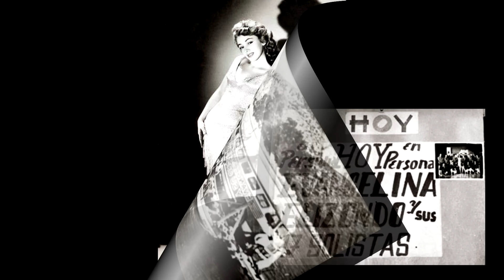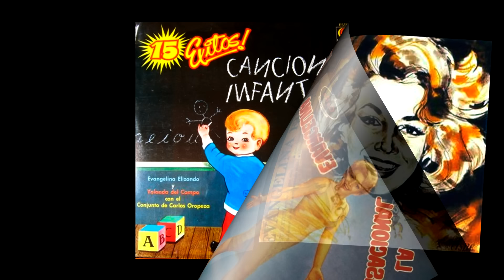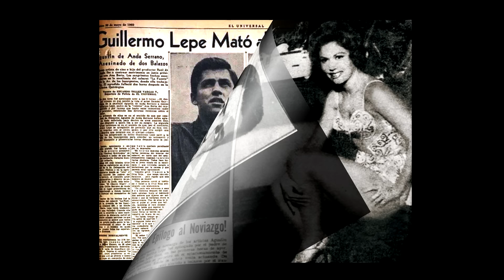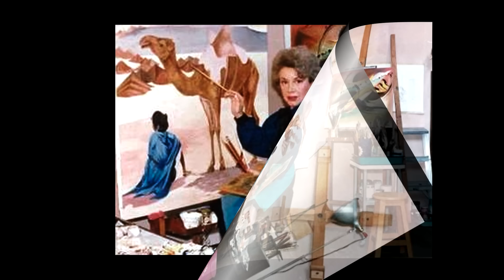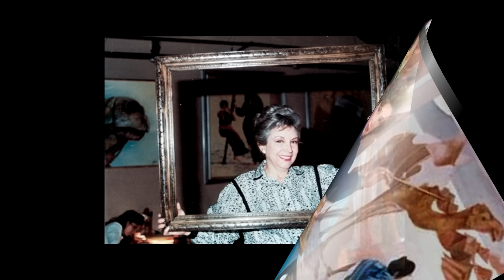Evangelina Elizondo, la eterna Cenicienta || Crónicas de Paco Macías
Su voz era dulce, acariciaba el alma. Le cantó a niños y adultos a través de sus discos e hizo bailar a muchos con su orquesta.
Evangelina es y será siempre recordada como una artista multifacética. Su paso por el cine fue exitoso, se le recuerda en la época de oro.
Y en la televisión se ganó el corazón de los hogares cautivándolos como mama Elena en Mirada de mujer.
Esta hermosa actriz dejó profunda huella en el ambiente artístico de México y se convirtió en una de las figuras más queridas y respetadas.